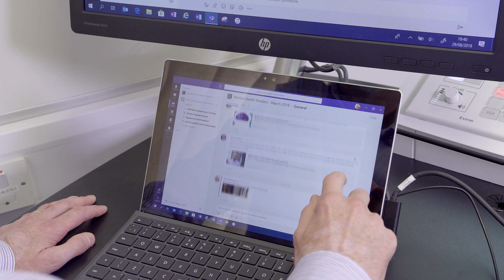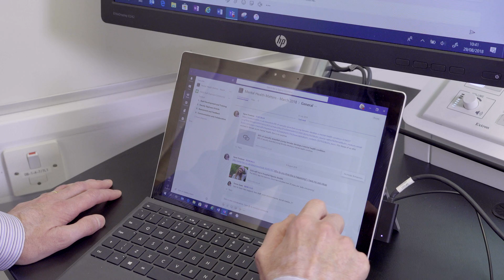UCLan | Using Microsoft Teams in Nursing | 2018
A spotlight on UCLan’s School of Nursing, who are using Teams with their students to facilitate digitally inspired, accessible learning opportunities.

Another entry in a series of Office365 video case studies.